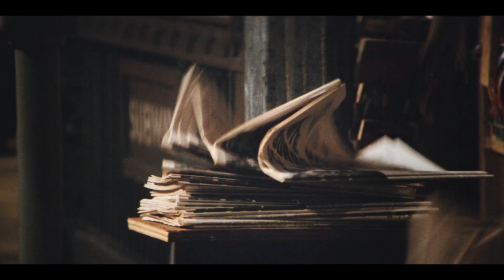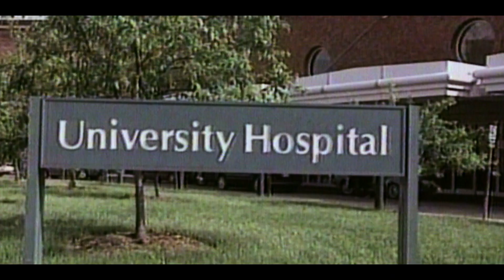SUPERMAN: LA HISTORIA DE CHRISTOPHER REEVE - TRAILER - DOCUMENTAL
DONACIONES